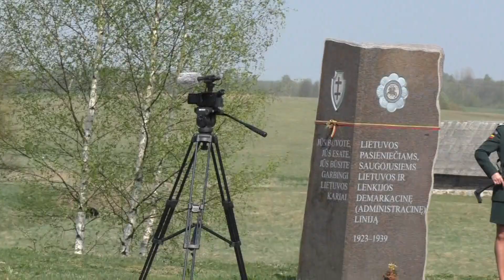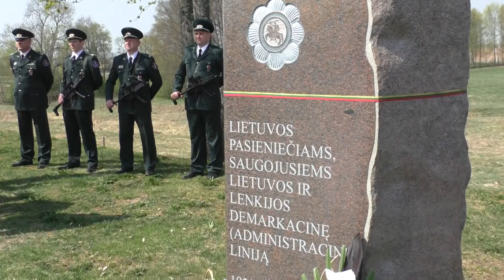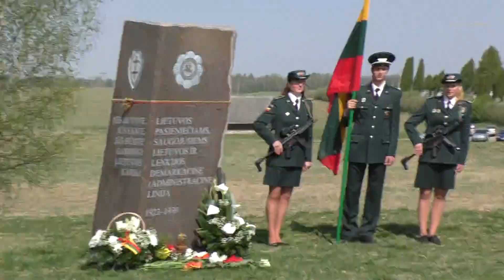,,Lietuvos pasienio policijai - 95 -''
Ignalinos raj. Linkmenys , tradicinis pirmosios Lietuvos Respublikos pasienio policijos palikuonių - vaikų , vaikaičių , provaikaičių - susitikimas prie paminklo pasieniečiams . 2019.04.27.